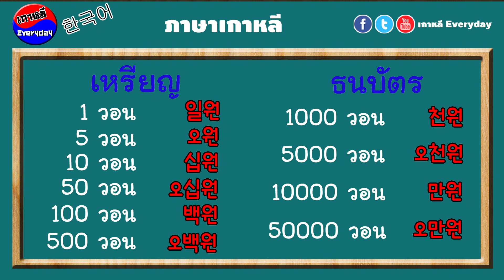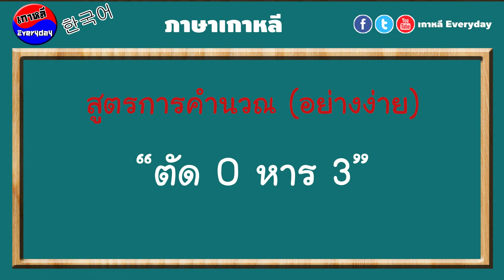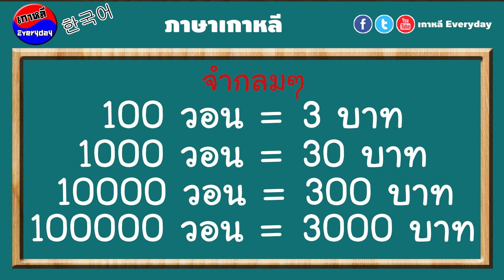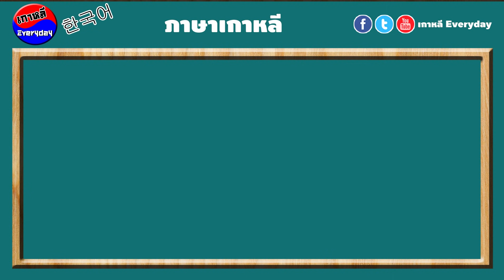การเปรียบเทียบค่าเงิน ไทย-เกาหลี | เกาหลี Everyday | 까우리 에브리데이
คลิปนี้มาพูดถึงเรื่องค่าเงินของไทยกับเกาหลีครับ หลายๆคนอาจจะยังสับสนกันอยู่ว่าค่าเงินของเกาหลีกับของไทยต่างกันอย่างไร เวลาแลกเงินจะคิดแบบไหน เวลาไปใช้เงินที่เกาหลีจะตีเป็นเงินไทยเท่าไหร่ คลิปนี้มีคำตอบในเรื่องนี้ครับ